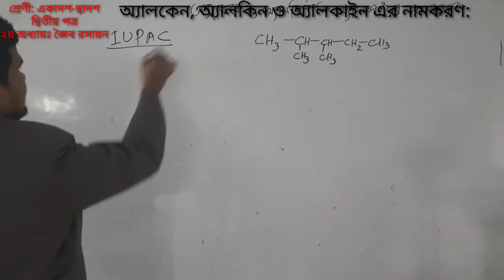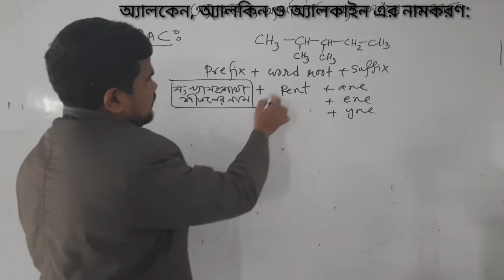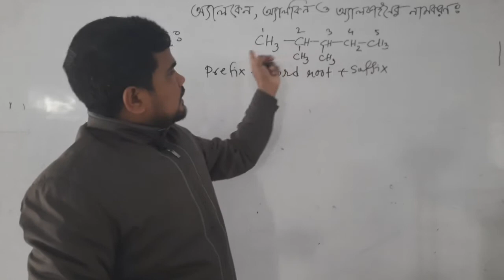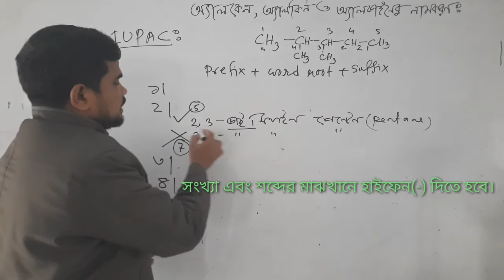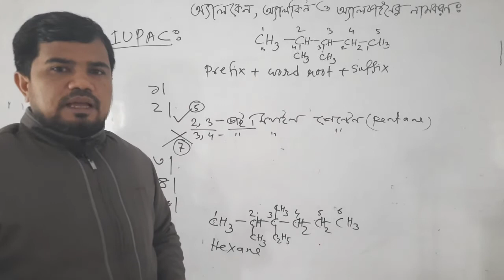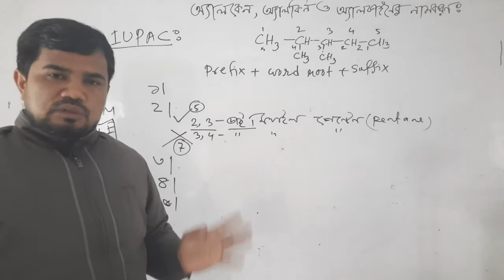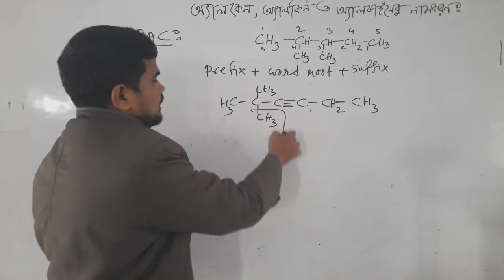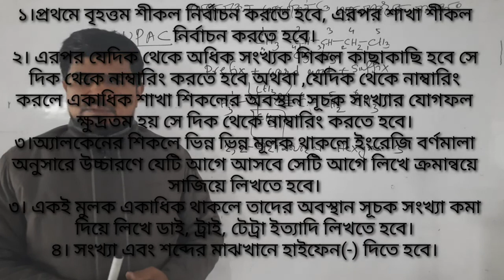Naming of Alkane,Alkene, Alkyne| অ্যালকেন ,অ্যালকিন ও অ্যালকাইনের নামকরণ.mp4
Video Title: Azizul Tutorial Home
Subject: Chemistry
Chapter: জৈব রসায়ন।
Topic:Naming of Alkane,Alkene, Alkyne, অ্যালকেন ,অ্যালকিন ও অ্যালকাইনের নামকরণ
Class: HSC 2nd Year
Lectured by: Md. Azizul Haque

জৈব যৌগের নামের তিনটি অংশ থাকে একটি হচ্ছে উপপদ শব্দমূল অপরটি পরপদ। উপপদ হিসেবে শাখা শিকলের সংখ্যাসহ নাম লিখতে হয় শব্দমূল হিসেবে ব্যবহার করা হয় জৈব যৌগের কার্বন সংখ্যার  গ্রিক শব্দ । পরপদ অ্যালকেনের ক্ষেত্রে ane, অ্যালকিন ene অ্যালকাইন yne  লিখতে হয়

১।প্রথমে বৃহত্তম শীতল নির্বাচন করতে হবে, এরপর শাখা শিকল নির্বাচন করতে হবে।
২। এরপর যেদিক থেকে অধিক সংখ্যক শিকল কাছাকাছি হবে সে দিক থেকে নাম্বারিং করতে হবে অথবা ,যেদিক থেকে নাম্বারিং করলে একাধিক শাখা শিকলের অবস্থান সূচক সংখ্যার যোগফল ক্ষুদ্রতম হয় সে দিক থেকে নাম্বারিং করতে হবে।
৩।অ্যালকেনের শিকলে ভিন্ন ভিন্ন মূলক থাকলে ইংরেজি বর্ণমালা অনুসারে উচ্চারণে যেটি আগে আসবে সেটি আগে লিখে ক্রমান্বয়ে সাজিয়ে লিখতে হবে।
৩। একই মুলক একাধিক থাকলে তাদের অবস্থান সূচক সংখ্যা কমা দিয়ে লিখে ডাই, ট্রাই, টেট্রা ইত্যাদি লিখতে হবে।
৪। সংখ্যা এবং শব্দের মাঝখানে হাইফেন(-) দিতে হবে।

কেন এই ভিডিওগগুলো করছি?

আমরা স্বপ্ন দেখি আলোকিত ভবিষ্যতের যখন এদেশের ছেলে মেয়েরা আনন্দ নিয়ে পড়ালেখা করবে প্রশ্ন করতে ভয় পাবে না, মুখস্থ করে পাস করবে না। প্রাইভেট পড়বেনা। অনুভব করবে কেন কিভাবে কি হচ্ছে!  কোথা থেকে এলো, কোথায় কাজে লাগে?এটার মূল ঘটনা কি?
 আমাদের এই ভিডিও গুলোর উদ্দেশ্য হল প্রতিটি টপিক এমনভাবে শেখানোর চেষ্টা করা যাতে তোমারা বৃত্তের বাইরে চিন্তা করতে পারো।আর পাইভেট টিউটরের পেছনে না ছুটো।

Related Playlist Link ▬▬▬▬▬▬▬▬▬ Formulas of Gas ≡